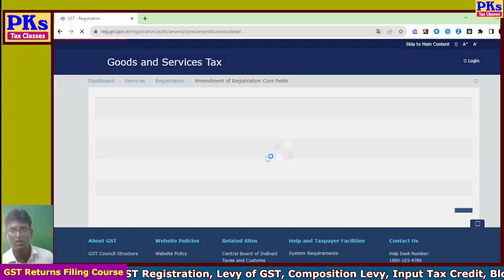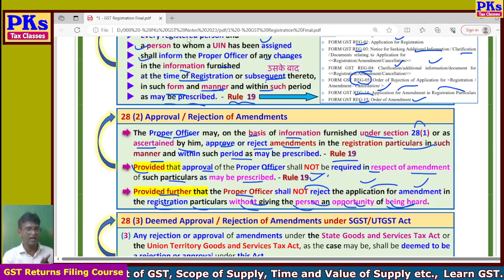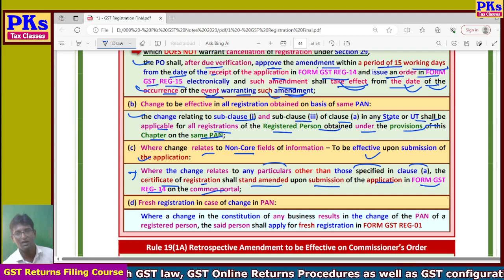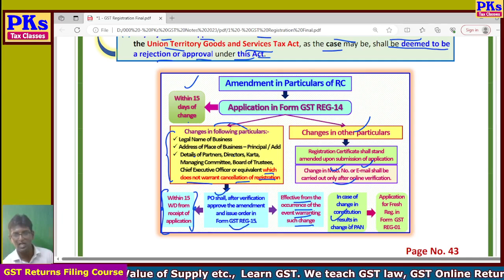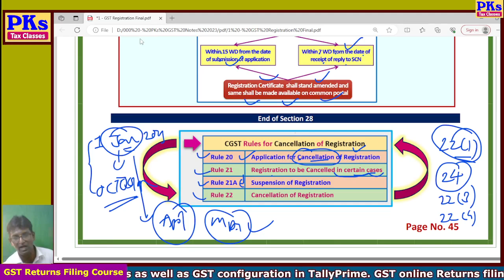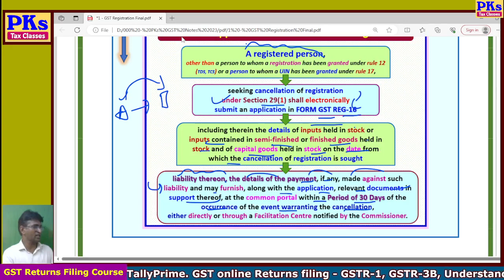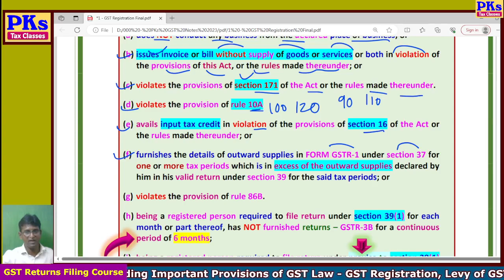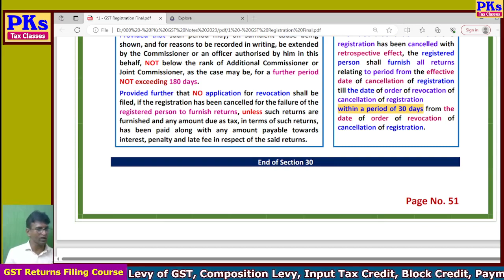2023 - B7 - DAY 15 - GST Registration - Part 6